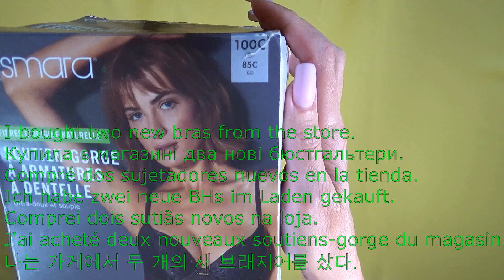ЩО Я ЗРОБИЛА ІЗ ДВОХ БЮСТГАЛЬТЕРІВ 🧐😲❓❓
Навіщо і кому потрібен бюстгальтер? Що приховують нові ліфчики і яке відношення вони мають до мобілізації в росії? Відповіді на такі цікаві запитання Ви знайдете у цьому відео.

І не забувайте відвідувати мої сторінки в соціальних мережах